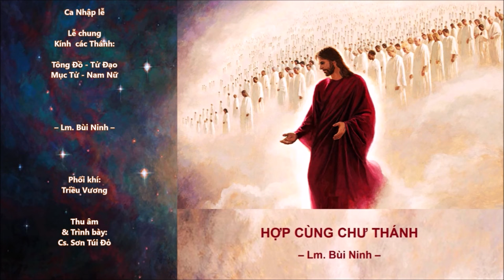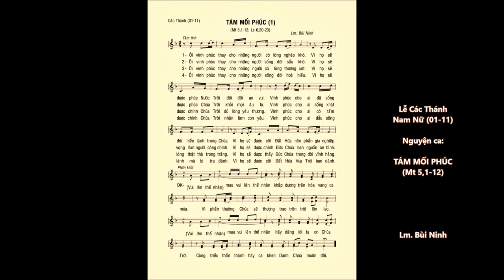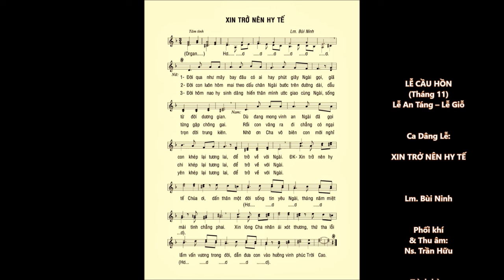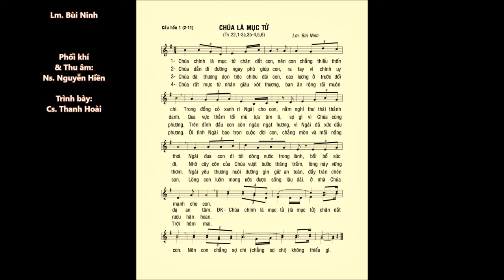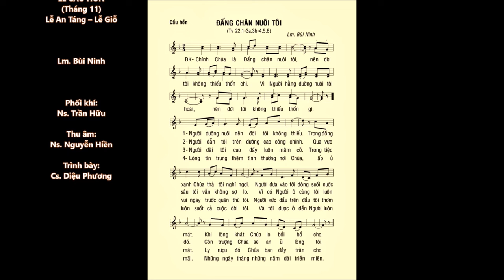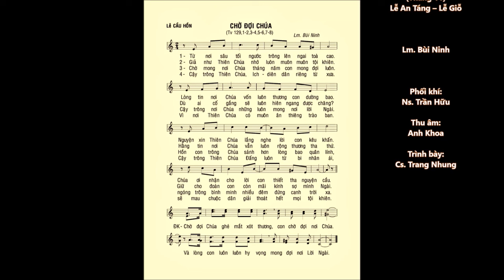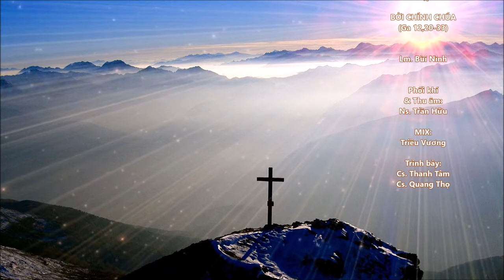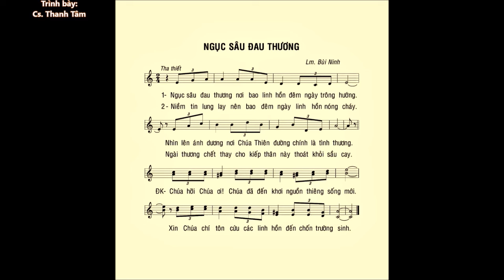LỄ CÁC THÁNH và LỄ CẦU HỒN – Nguyện Ca và Đáp Ca – Lm. Bùi Ninh